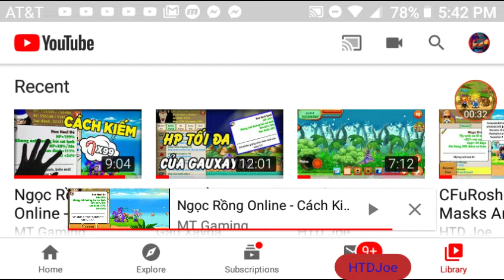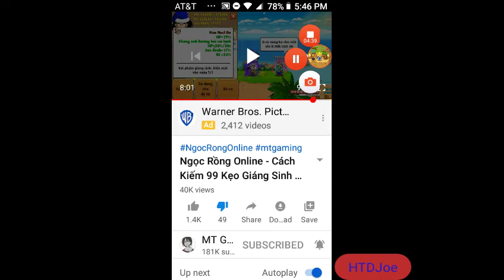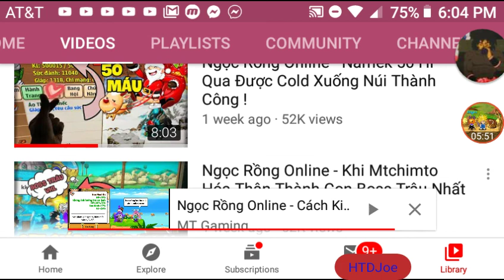Last vid no music.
HTDJoe.